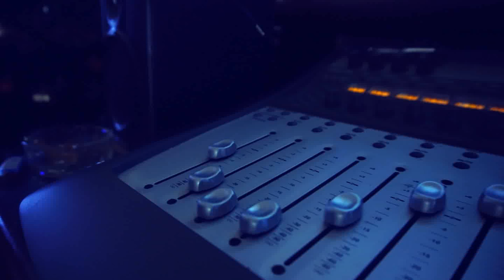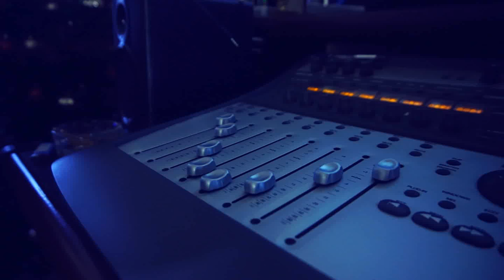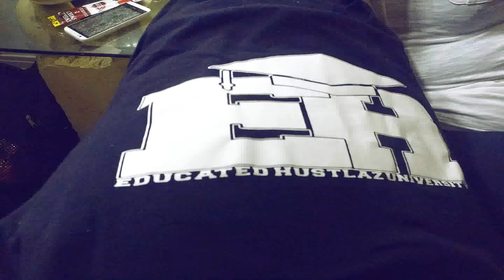Jah x Tutt x Fatt Corey x Twoine-T x Deezy-Bandz - Go Getta | Shot By: DJ Goodwitit